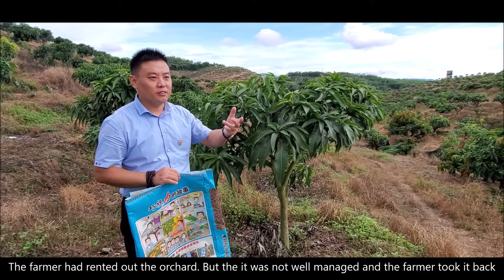In 2020, Cocoly added a new formula of fish protein, which helps the mangoes grow better.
Today we came to the Mango orchard in Hainan, mango trees grow in the poor soil, using any fertilizer is ineffective, until we found the exclusive agent of Cocoly, after using Cocoly twice, the mango tree came back to life and it is healthy and has thick leaves. Mango trees grew many new leaves, and in 2020, Cocoly added a new formula of fish protein